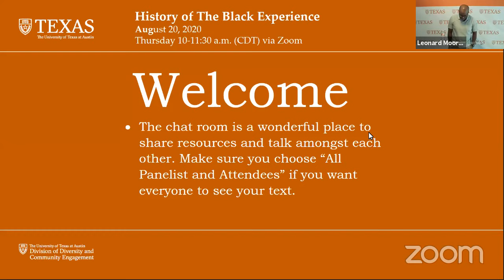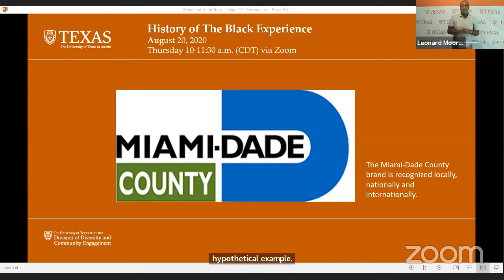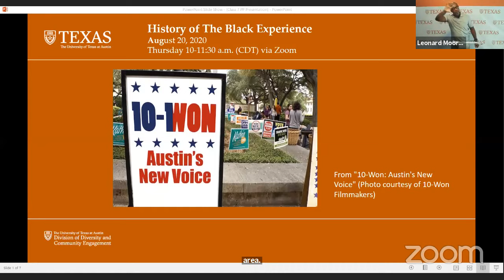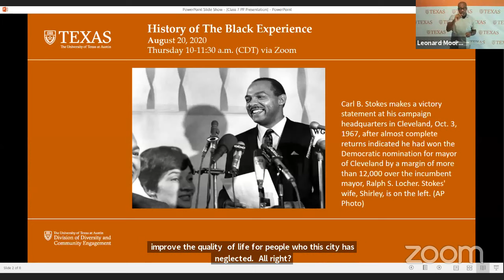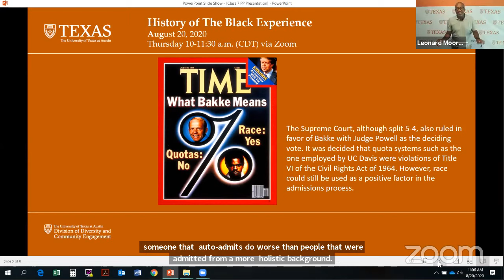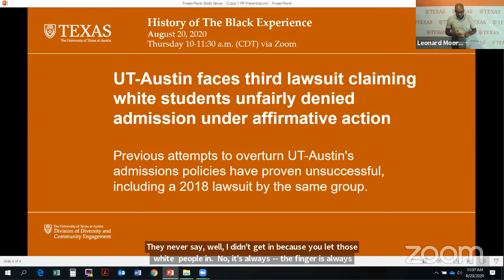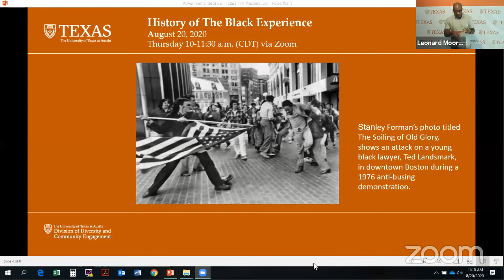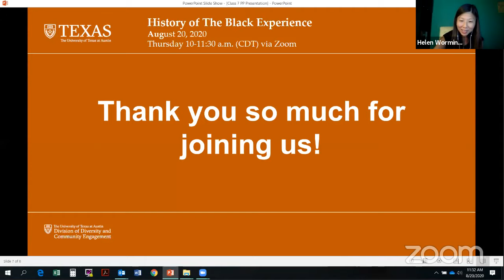History of The Black Experience, Class #7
1980s-present
• The Privatization, Segregation, and End of Public Education
• Gentrification

• Mass Incarceration and the New Jim Crow

• Voter Suppression in the Age of Trump